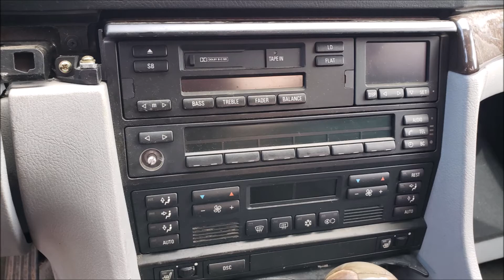Junked BMW 740iL 1998 Slideshow